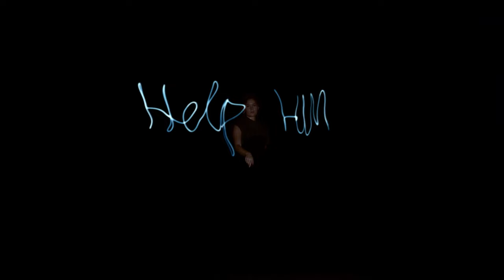God Loves the Sinners Best - An Analysis of the Best Dialogue in Legion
Hello, everyone. Before the year ended, I wanted to make at least one more video and I thought this would be the perfect opportunity to do so because it's a topic I've wanted to cover for a very long time. Obviously I'm still working on the Legion critique series but, considering that will take a very long time to be done, I feel like a couple shorter videos about Legion every now and then could be interesting, while obviously other projects are being worked on. I hope you all have a Happy New Year. Thanks for all the support in 2021, it's been amazing.

Thumbnails made by NƐBULA